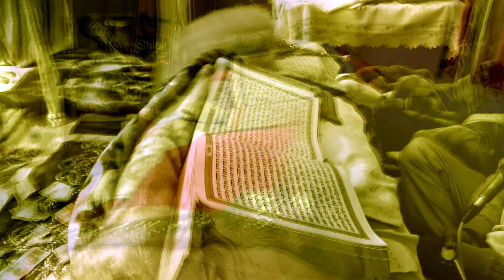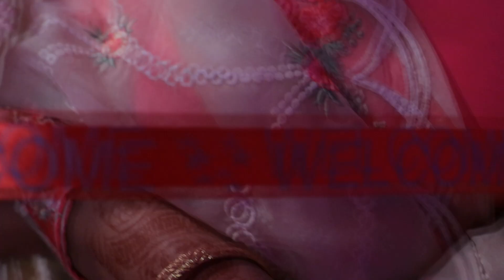BEST WEDDING HIGHLIGHT 2018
SATGURU STUDIO GUMTALA  AIRPORT ROAD # M.9915516238
| Traditional Shoot
| Engagement
| Live Events
| Wedding Photography
| Wedding Videography
Looking for best photographer In Amritsar (Or Around Punjab)
We are best photographer in Amritsar, that offers wedding, pre wedding shoots to our clients around India.